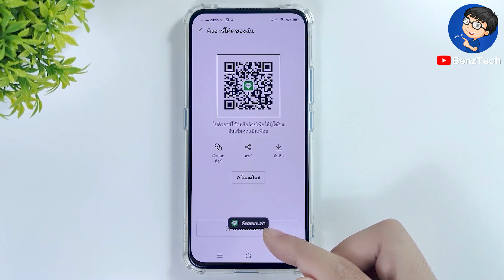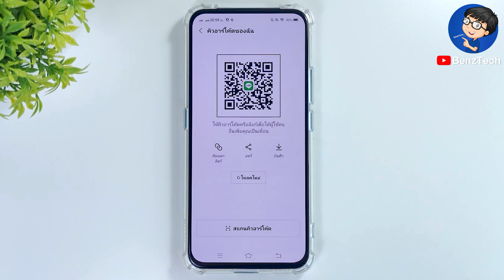วิธีคัดลอกลิงค์ไลน์ ตัวเอง - แบบง่ายๆ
BenzTech - วิธีคัดลอกลิงค์ไลน์ ตัวเอง - แบบง่ายๆ

สวัสดีเพื่อนๆ 😊 ที่ติดตามกันมาโดยตลอด 💕 และยินดีต้อนรับสำหรับคนที่เข้ามารับชมใหม่ทุกคนนะครับ สำหรับวิดีโอ วิธีคัดลอกลิงค์ไลน์ ตัวเอง - แบบง่ายๆ เราจะมาดูขั้นตอน และวิธีก๊อปลิงค์ไลน์ หรือคิดลอกลิงค์ไลน์ตัวเอง แบบง่ายๆ ในมือถือกันนะครับ

หากเพื่อนๆ กำลังหาวิธีคัดลอกลิงค์ line ของตัวเอง เพื่อนำไปแชร์ส่งต่อให้กับเพื่อนก็สามารถใช้วิธีนี้ไปทำกันได้เลยนะครับ เราจะได้คัดลอกลิงค์ ไลน์ ของตัวเองกันนะครับ มาดูขั้นตอนแบบง่ายๆ กันได้เลยครับ :)

แชร์ส่งต่อได้นะครับ 📲 วิธีคัดลอกลิงค์ไลน์ ตัวเอง - แบบง่ายๆ